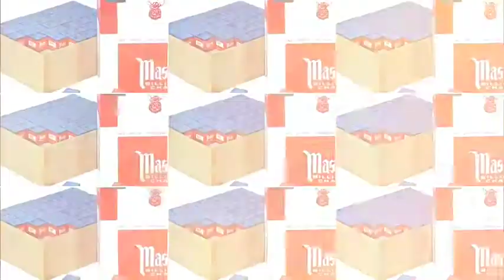SHOP BEST BILLIARDS snooker table and pool table all accessories no.8920560221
SHOP BEST BILLIARDS
 snooker table and pool table
all accessories new
manufacturing company
 New Delhi